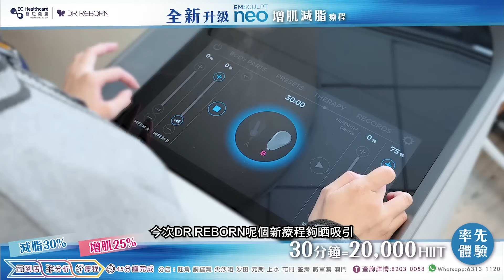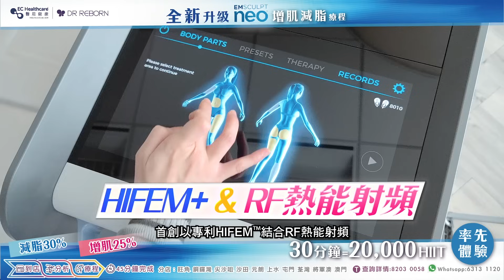20 min SLIM INNER & OUTER THIGH (Lying Down Exercises Only) ~ Emi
►EMSCULPT neo全新登陸DR REBORN!
💦1次療程30分鐘＝2萬次HIIT訓練🏋🏻‍♀️
⚡4次療程效果媲美12-16星期高強度訓練🏃🏻‍♂️
🔰美國FDA ➕歐盟CE認證

Music by Aarre - When We Were Young (ft. Reece Lemonius)